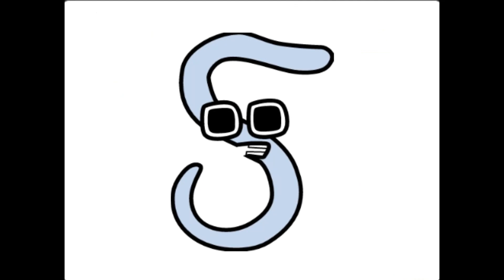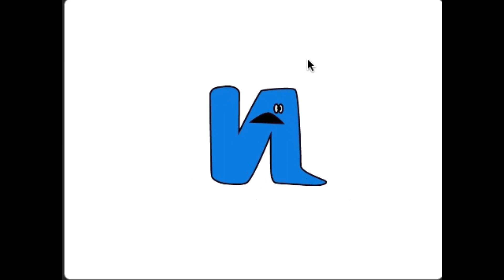Early Cyrillic Alphabet Lore: Order I (A-K)